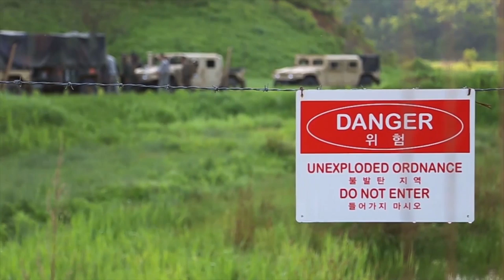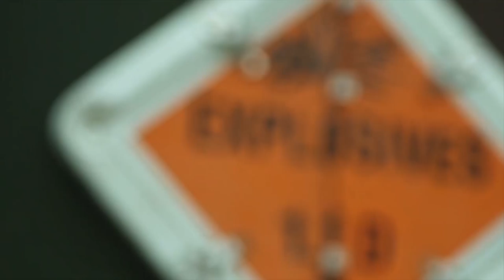Bomb Squad | Korea Explosive Ordnance Disposal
Marine and Soldier Explosive Ordnance Disposal technicians participate in Korea EOD exercise May 2016. During the exercise, the service members performed various render safe procedures for unexploded ordnances. 718th EOD Company, 23rd Chemical Battalion, 2nd Infantry Division. Marines are with 3rd EOD Company, 9th Engineer Support Battalion, III Marine Logistics Group, III Marine Expeditionary Force.

U.S. Marine Corps video by Cpl. Isaac Ibarra